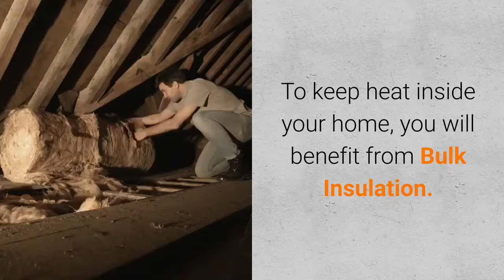How To Use Bulk Insulation For Different Climates?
If you are living in a freezing-country like Canada, then you know the importance of Bulk Insulation for a comfortable life in your home.